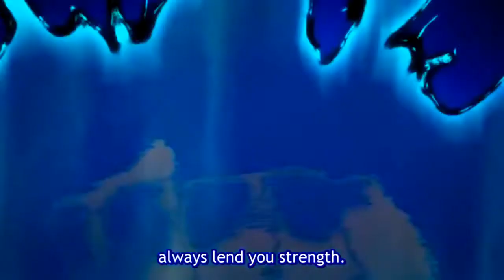Jujutsu kaisen (Panda vs mechamaru) AMV Neffex graveyard